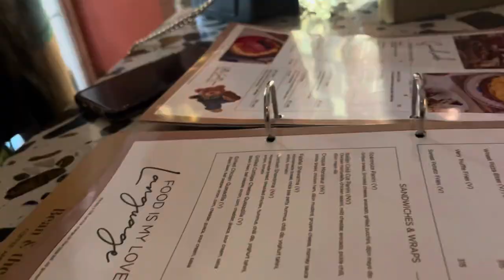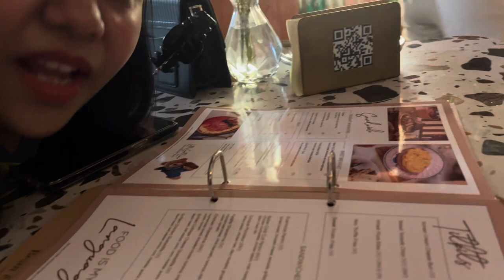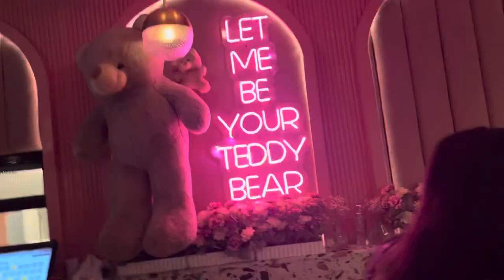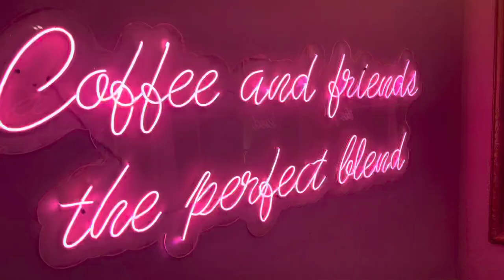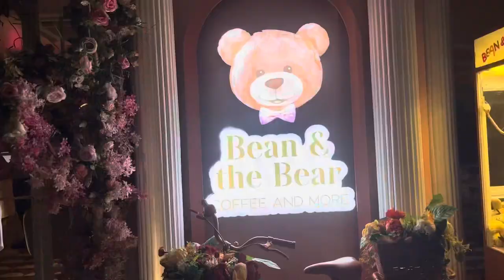Vlog - Bean and bear cafe Greater kailash couple cafe reality 😡 food exposed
HI GUYS I WENT TO BEAN AND BEAR CAFE THE TEDDY CAFE WHICH IS VIRAL NOWADAYS
I ORDERED SANDWICH AND IT WAS TASTELESS SHAME ON CAFE
WENT WITH MY FRIENDS AND THE FOOD THAT I ORDERED WAS NOT GOOD, Secondly if you want to sit upstairs then you need to pay 1000 ruppess or more to get that ambiance. Ambiance was good staff was my known
One thing i can suggest you to go to this cafe and order only 1 thing, click pictures and videos and then come back.